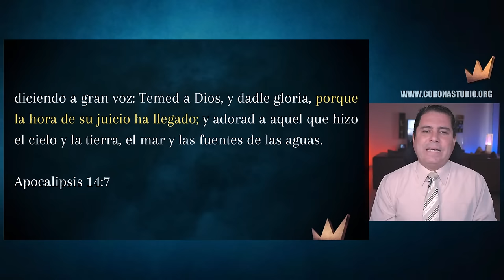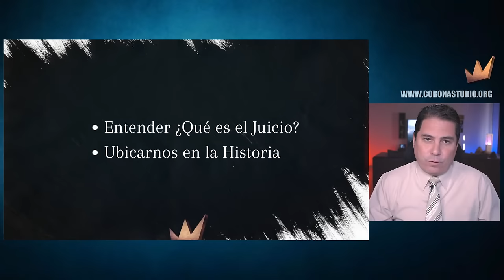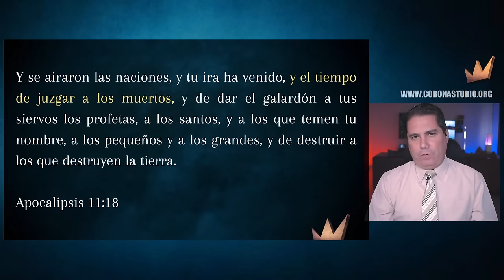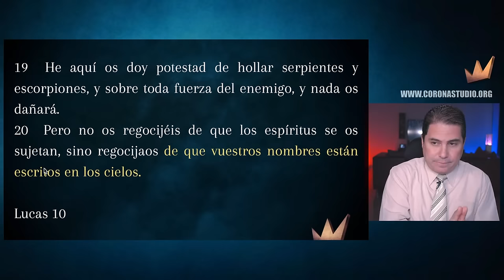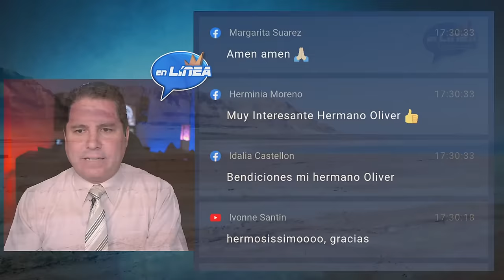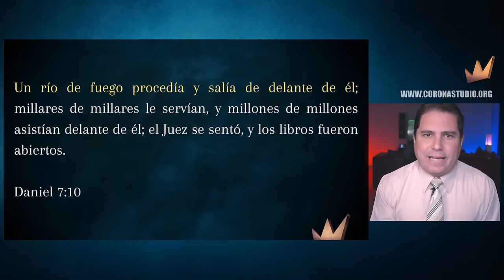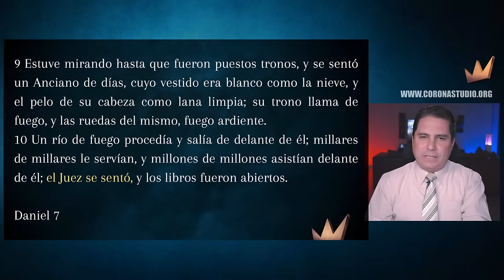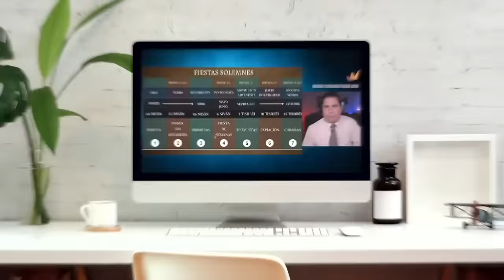"EL JUICIO INVESTIGADOR Y EL SANTUARIO..."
En Línea con Oliver Coronado / "EL JUICIO INVESTIGADOR Y EL SANTUARIO..."

HOY Jueves 18 de Noviembre de 2021

"Y de la manera que está establecido para los hombres que mueran una sola vez, y después de esto el juicio," Hebreos 9:27

CORONASTUDIO TEAM

Gracias por apoyar al equipo de Corona Studio Team. Si ya eres miembro de nuestro equipo, descarga la presentación de hoy...

CANALES DE TRANSMISIÓN

8. RADIO LA VOZ INTERNACIONAL

COMPARTE, CONÉCTATE Y ESTUDIA CON NOSOTROS…